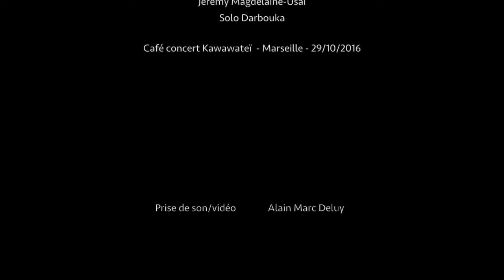Jeremy Magdelaine Usai - Solo Darbouka